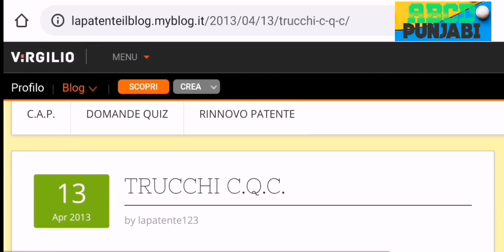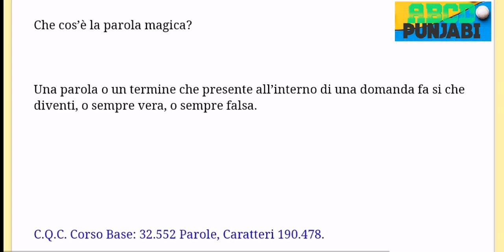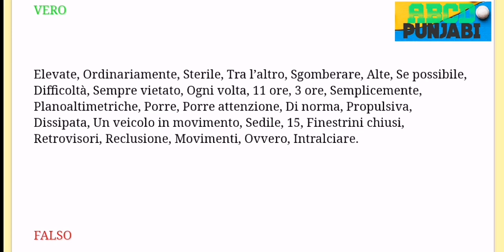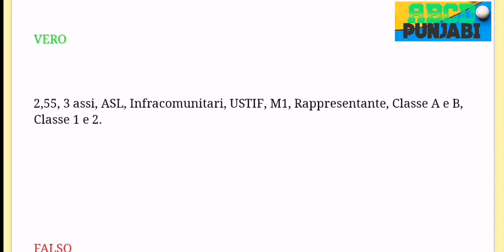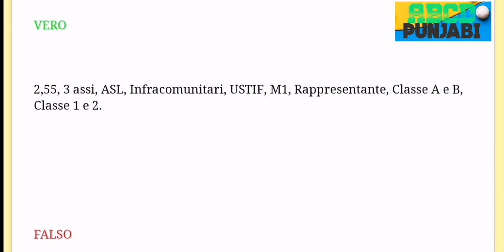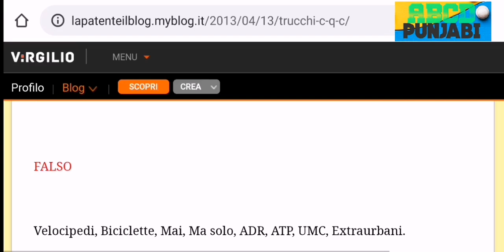Vero Falso Parole CQC Lai | Trucchi CQC